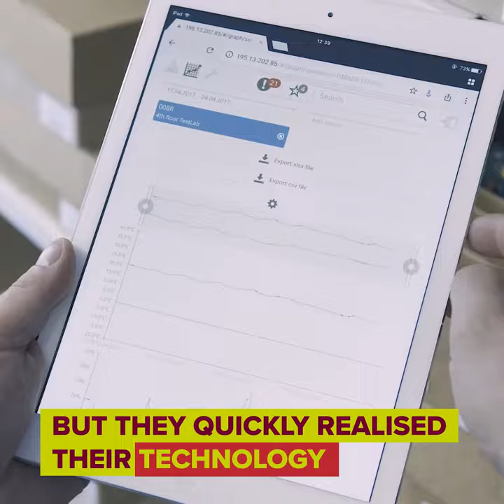Latvia excels | Hardware company invents life-saving smart thermometers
The Aranet clinical-grade thermometer was invented to provide precise body temperature and can read up to 100 patients at a time as a response to the need for accurate, time-efficient temperature readings.
Created by Latvian wireless data transmission equipment manufacturer SAF Tehnika, the Aranet thermometers are used in hospitals and care homes. They provide doctors and nurses with a real-time, accurate overview of patient temperatures. The non-contact, low-maintenance thermometers are currently used in hospitals and care homes around the world, including Italy, France, Canada, Holland, Turkey, and more.
Latvia is officially aheadofthecurve!